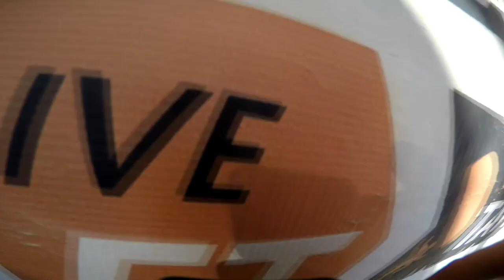Skydive Taft Tandem Jump | Jordan Williams from Los Angeles